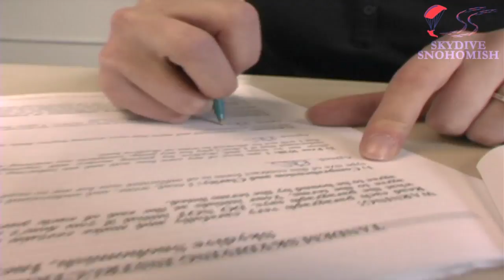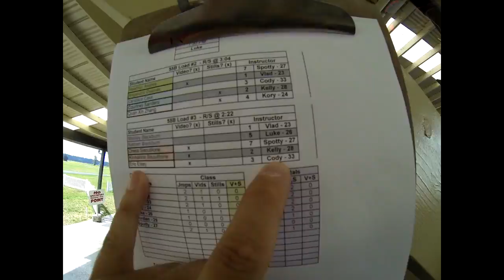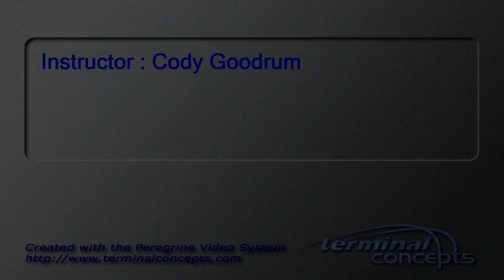Eric Eleey's Tandem skydive!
Eric Eleey's tandem skydive at Skydive Snohomish!